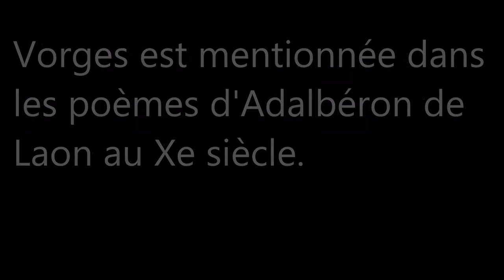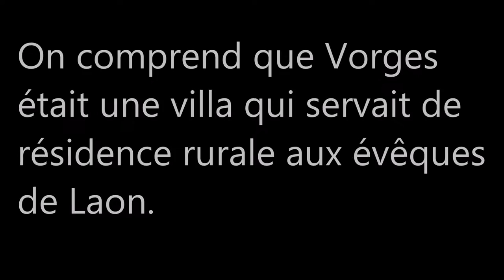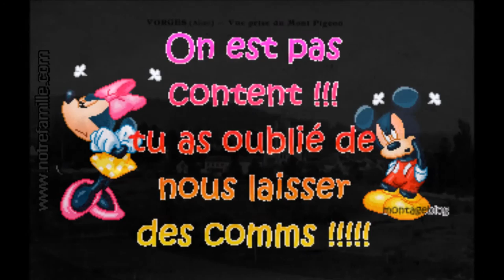Les Hauts-de-France / Aisne (Vorges)